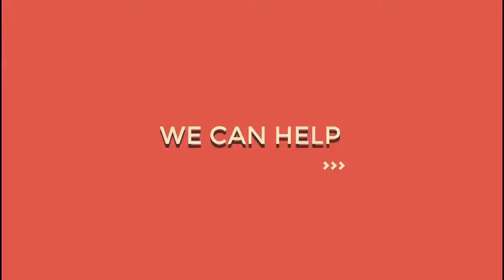Simo life واش القراية مهم نصيحة من القلب 720p 30fps H264 192kbit AAC